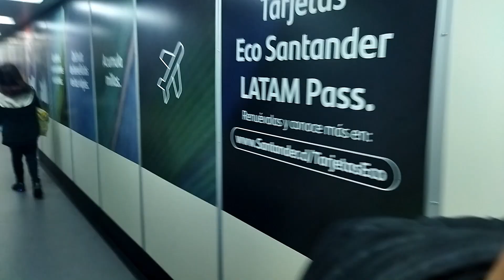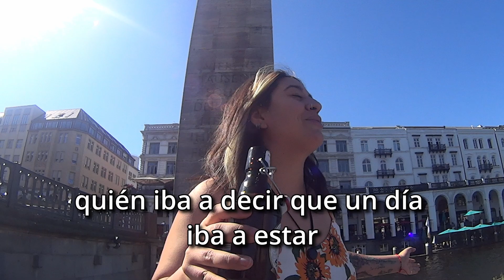Llegamos a Hamburgo - Comenzó la gran aventura!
Hola Queridos Nakamas!
Comienza la travesía y con ella, todos nuestros registros que fuimos grabando a lo largo de nuestro primer año aquí, en Alemania!
Han sido muchas aventuras, momentos llenos de amor, llanto, desesperación, sorpresa y mucho más! esperamos de todo corazón que lo disfruten, nosotros lo disfrutamos mucho y le pusimos todo el cariño del mundo a cada vlog que verán!.
A continuación les dejo el Link que los lleva a nuestras diferentes plataformas sociales por si gustan seguirnos!